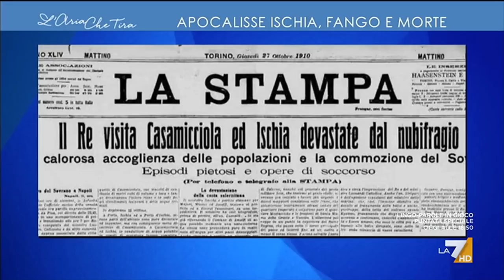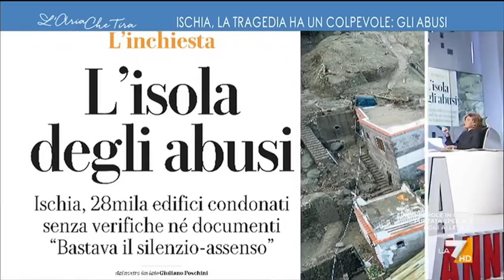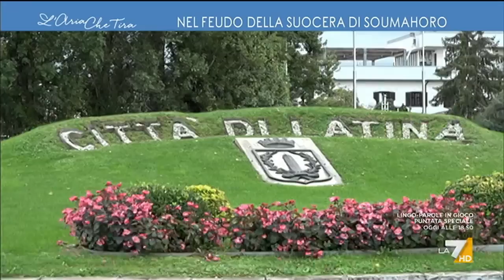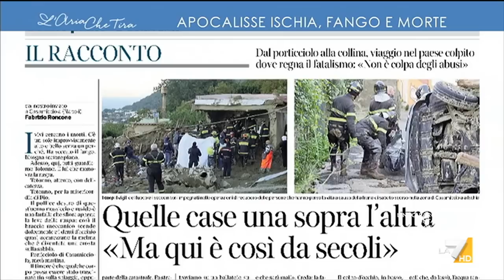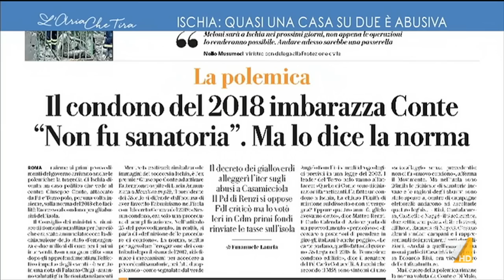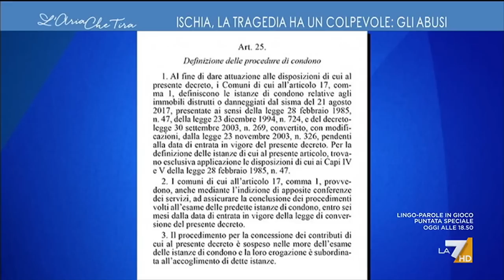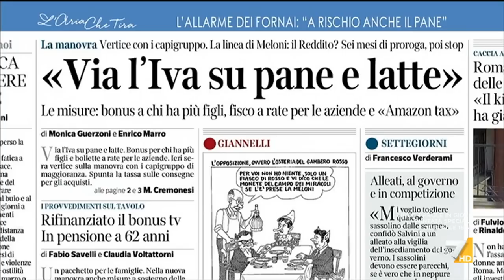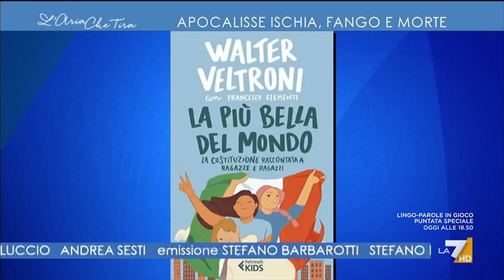L'Aria Che Tira 28/11/2022